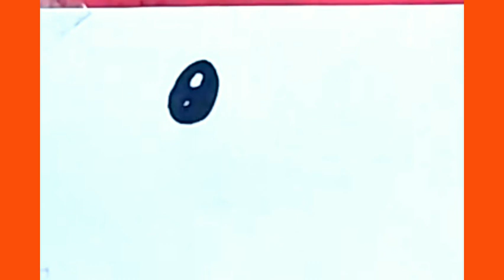HOW TO DRAW ICE CREAM DRAWING For Kids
In this video, I will show you how to draw a Ice Cream easy for kids and toddlers. This is a simple and easy drawing tutorial that anyone can follow. All you need is a piece of paper, a pencil, and an eraser. I will start by drawing a simple outline of the Ice Cream. Then, I will add details such as the stick, eyes and the heart. Finally, I will color in the cup with my favorite colors. This is a great activity for kids and toddlers of all ages. It is a fun and easy way to learn how to draw, and it is a great way to spend some quality time with your child. I hope you enjoy this video!

 cute drawing,
 drawing tutorial,
 drawing easy,
drawing art,
drawing and coloring,
Draw,
 Drawings,
 Basic Drawings,
 Simple Drawings,
Drawings Lessons,
Line Drawings
Cute Drawings.
 Easy Drawings,
 Simple Drawings,
 simpatico disegno,
 tutorial di disegno,
disegno facile,
Disegnare,
 Disegni,
Disegni di base,
Come disegnare,
 Disegni semplici,
Come colorare
, Come colorare,
Disegni carini.
 Disegni facili,
Disegni semplici,
 Cosa disegnare,
 süße Zeichnung,
 Zeichnungs-Tutorial,
 einfach zeichnen
, Kunst zeichnen,
 Zeichnen und Ausmalen
Ziehen,
 Zeichnungen,
 Grundlegende Zeichnungen,
Einfache Zeichnungen,
 Zeichenunterricht,
 Strichzeichnungen,
Nette Zeichnungen.
Einfache Zeichnungen
, Einfache Zeichnungen,
 lindo dibujo,
 tutorial de dibujo,
 dibujar facil,
 Dibujar, Dibujos,
dibujos basicos,
Como dibujar,
 dibujos simples,
como colorear,
 como colorear,
Dibujos lindos.
dibujos faciles,
dibujos simples,
 Dibuja algo fácil, que dibujar,
 Dessin pas à pas, joli dessin,
tutoriel de dessin,
dessin facile,
Dessiner,
Dessins,
Dessins de base,
Comment dessiner,
Dessins simples,
Comment colorier,
Comment colorier,
Dessins mignons.
Dessins faciles,
Dessins simples,
Que dessiner,
بخطوة ،
 رسم لطيف رسم تعليمي الرسم السهل ،
فن الرسم رسم وتلوين،
رسم،
 الرسومات،
رسومات أساسية ،
كيف ترسم،
رسومات سهلة جدا رسومات بسيطة دروس الرسم رسومات الخط كيف تلون ،
كيف تلون ،
 رسومات لطيفة.
رسومات سهلة رسومات بسيطة رسم سهل جدا ،
رسومات للمبتدئين ،
 ارسم شيئًا سهلًا ،
ماذا ارسم ،
 sevimli çizim,
çizim öğretici,
çizim kolay,
çizim sanatı,
çizim ve boyama,
Çizmek
, Çizimler,
Temel Çizimler,
Nasıl çizilir,
nasıl güze Çizimler Çizin,
 Çok Kolay Çizimler,